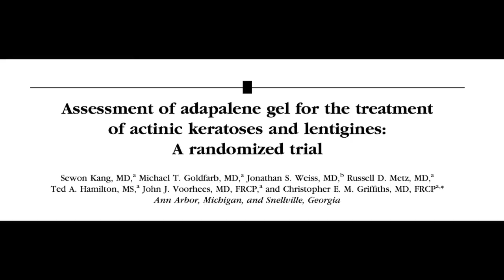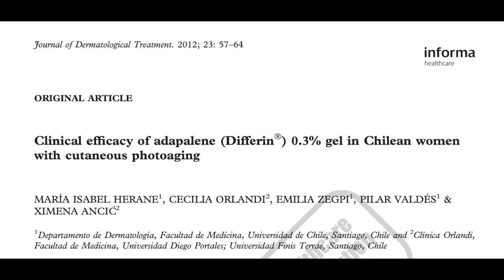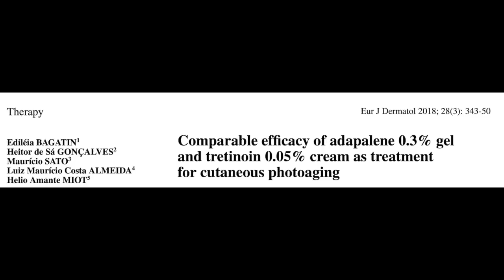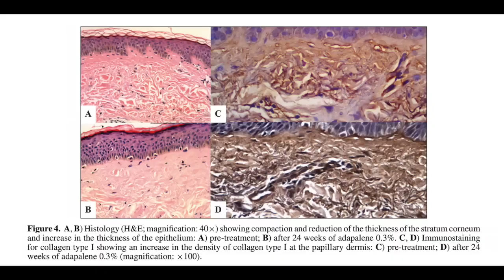Adapalene Gel for Skin Anti Aging: Dermatologist's Honest Review 🤔 Dr. Dray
In this video, Dr. Dray provides an honest review of Adapalene Gel and its effectiveness for anti-aging.

Discover the science behind this topical retinoid, how it works, and why dermatologists often recommend it for improving skin texture and reducing the appearance of fine lines. We'll discuss the benefits, potential side effects, and tips for incorporating Adapalene into your skincare routine.

Whether you're new to retinoids or looking for ways to enhance your anti-aging regimen, this video is packed with valuable insights to help you achieve healthier, younger-looking skin.